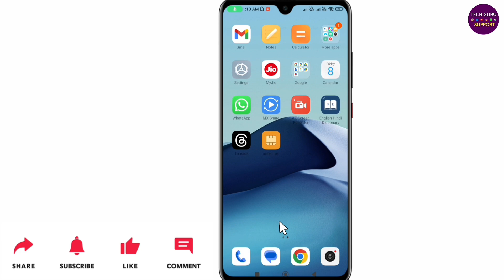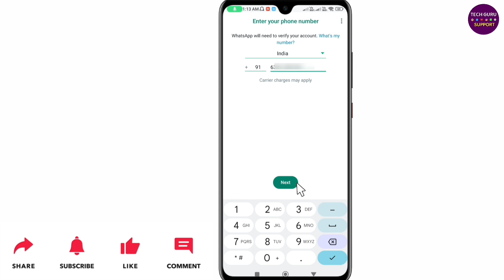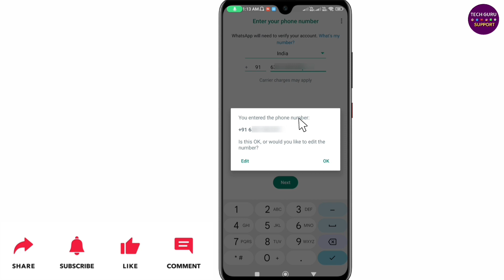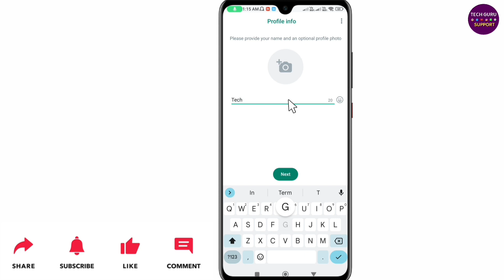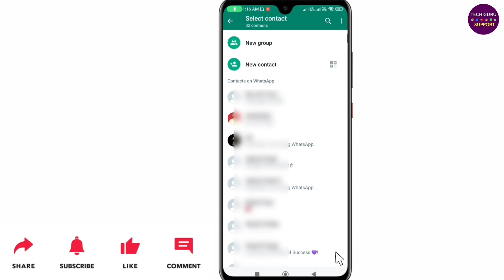WhatsApp Kaise Chalu Karen | WhatsApp Kaise Banaya Jata Hai | WhatsApp Kaise Kholte Hain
Dosto ish video maine bataya hai ki, WhatsApp Kaise Chalu Karen.

Abouts The Video:
WhatsApp ki id kaise banaen
WhatsApp kaise chalu karen